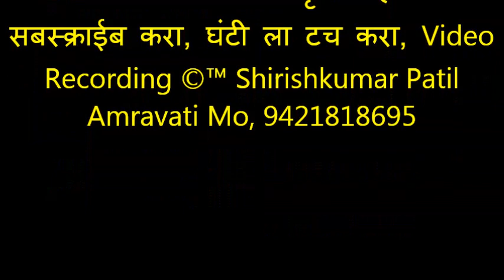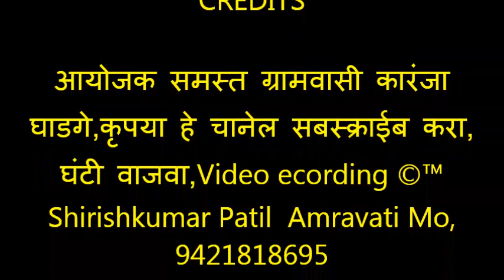077 भजनस्पर्धा कारंजा घाडगे 2019, नवीन भजन, Insanme Iman ho ,Tukadoji Maharaj Bhajan